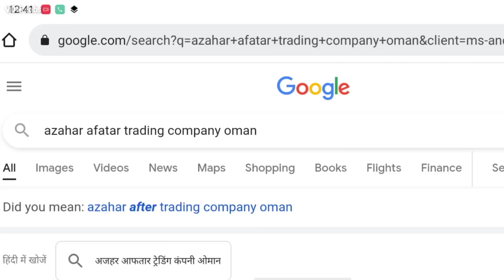Oman country mein Kaise jaye | new vacancy | Oman country mein job Kaise milega job Kaise apply kare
kaun sa job hai Oman country mein Kaise aap job ke liye apply kar sakte hain aur kaun kaun sa document lagega Kitna salary milega kaun sa job hai ine sabhi ke bare mein detail mein baat kiya hai

How to get work in Oman?
Which jobs are in demand in Oman?
What is the basic salary in Oman?
Is it hard to get job in Oman?
How can I get job in Oman from India?
What is the basic salary in Oman for Indian?
How much is Oman visa fee?
What is 1st salary?
Which job is best in Oman?
Which job has most vacancy?
Which is the most vacancy job?
What is the salary in Muscat?
What is the age limit to work in Oman?
What is the maximum working age Oman?
What are the most common jobs in Oman?